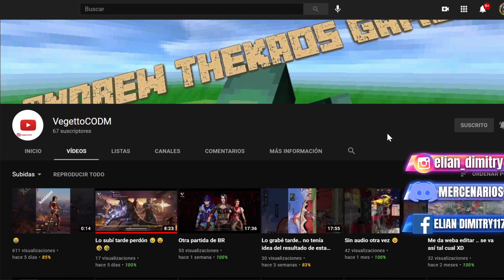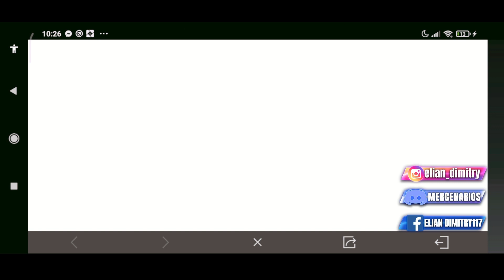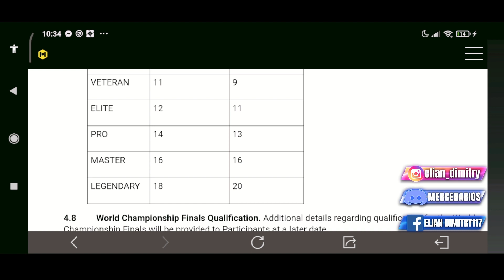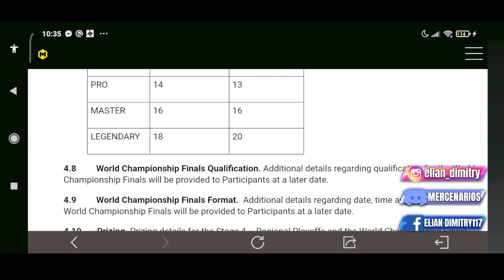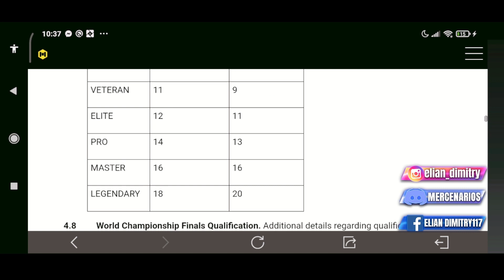SKIN GRATIS COMO CONSEGUIR EL MERCENARIO DE LA WORLD CHAMPIONSHIP | COD MOBILE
MERCENARIOS PARTICIPEN EN ESTOS 3 PASES DE BATALLA!

🎁SI ALGUNA VEZ GANAS CONTACTAME o PUEDES HABLARME AQUI